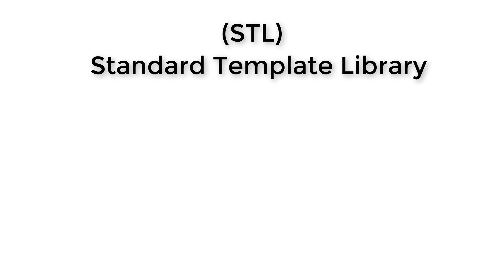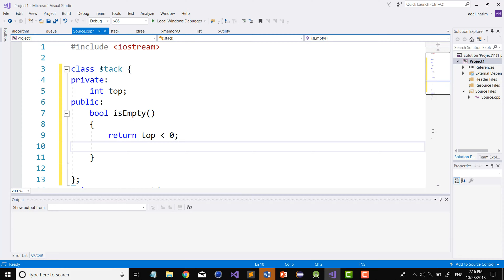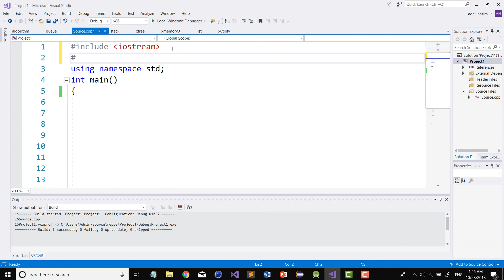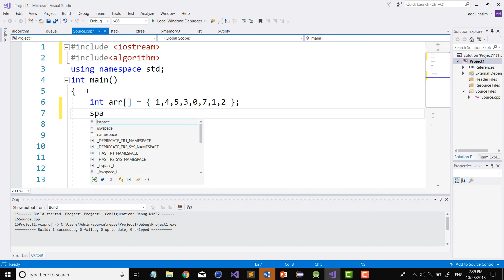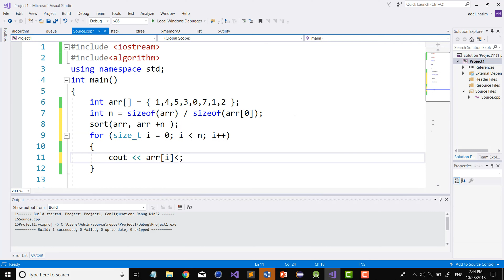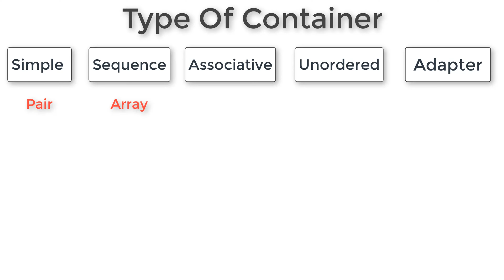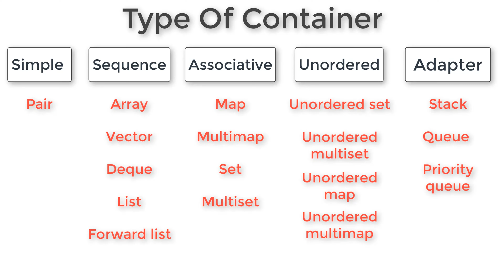#00 [STL] - Introduction To Standard Template Library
كورس المكتبات القياسية باستخدام لغة سي بلس بلس:

مقدمة عن المكتبات القياسة وانواعها واهميتها

Course Standard Template Library Using C++:

Introduction to standard libraries, their types and importance

If you like my content, buy me a cup of coffee